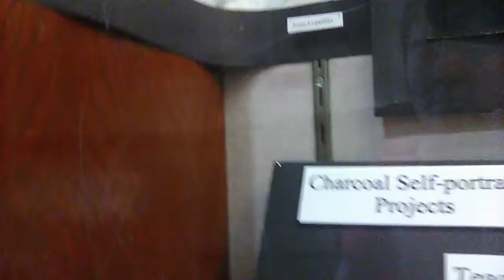A quick view of my high school